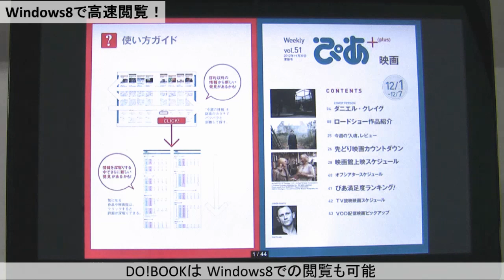Windows8で高速閲覧！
DO!BOOKは、Windows8で高速閲覧が可能
3G環境下で業界最速の閲覧速度で閲覧が可能です
最も多くの環境で閲覧可能な電子BOOKは
DO!BOOK